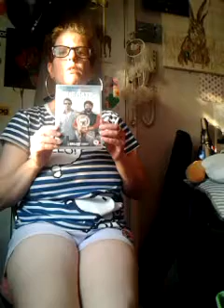Bullied to death